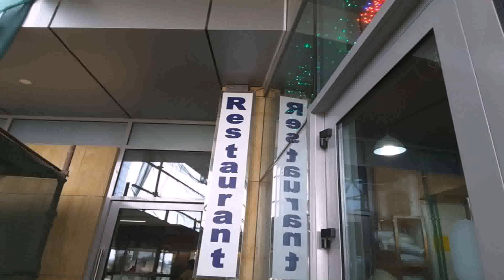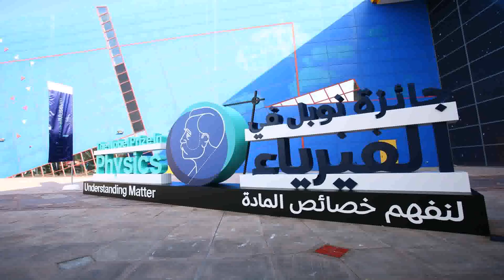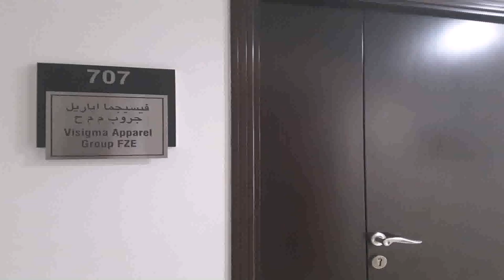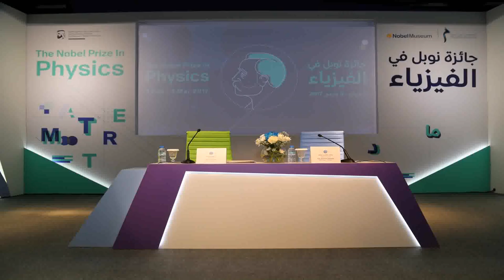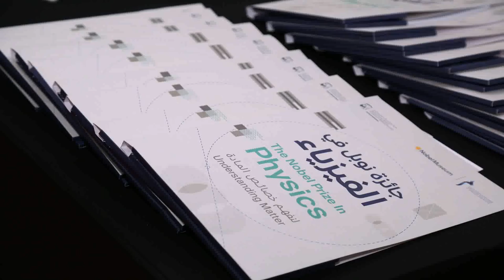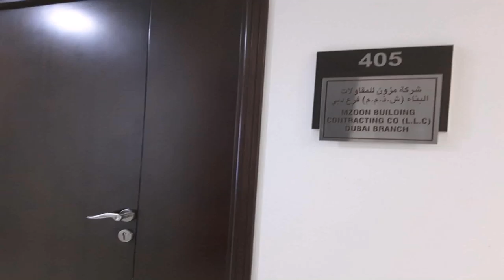Suntech Tower Dubai Silicon Oasis Location (see description)